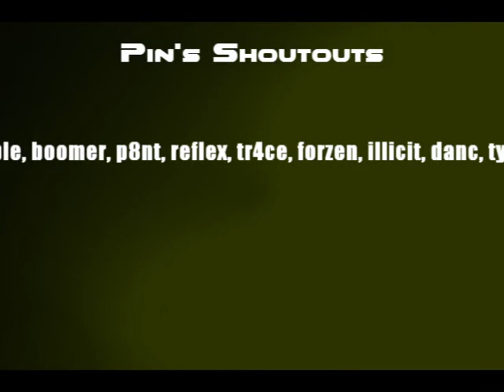Pin The Movie